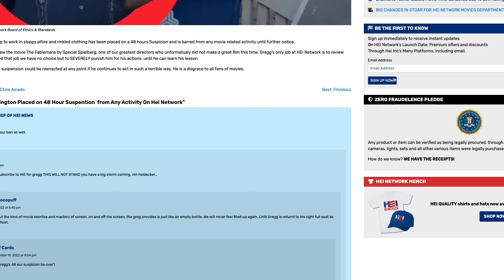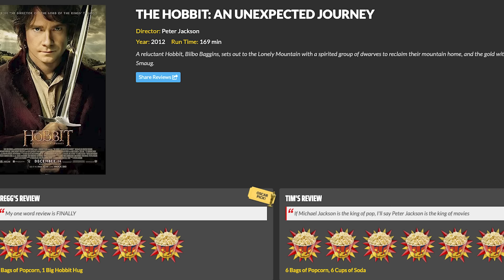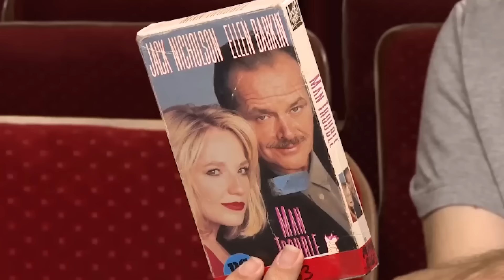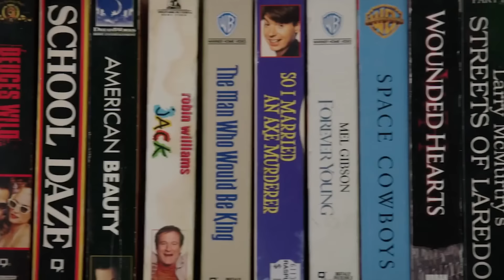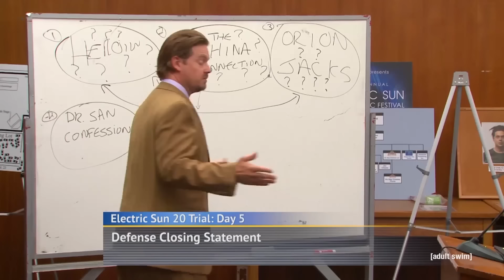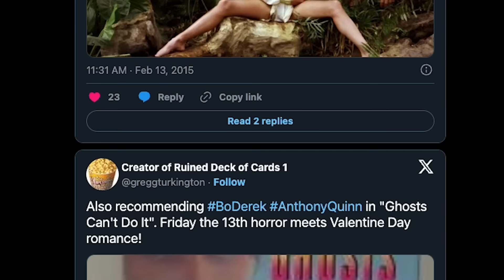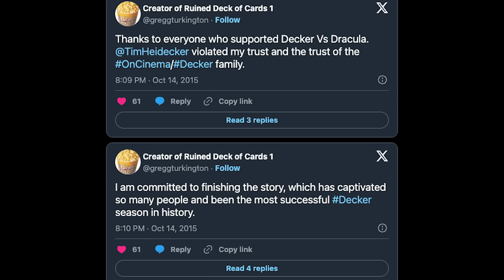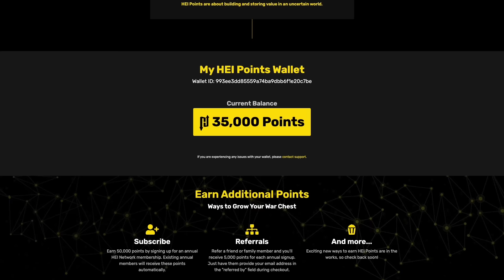Tim Heidecker's On Cinema at the Cinema: An Under-Appreciated Masterpiece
Tim Heidecker's On Cinema at the Cinema is a web series created by Tim Heidecker and Gregg Turkington. Well, web series is reductive... its more like a cinematic universe... the OCU?

I love this show so much, so i made this deep dive video essay explaining why, for any other fans that are interested or people that haven't seen it yet or are unaware.

On Cinema, Decker, & The HEI Network

Featuring
Tim Heidecker (Tim and Eric: Awesome Show, Great Job! Jordan Peele's Us, Tim Heidecker's Office Hours, Eastbound and Down, Tim and Eric's Bedtime Stories, The Comedy)

Gregg Turkington (Neil Hamburger, Rick Alverson's Entertainment)

Mark Proksch (What We Do in the Shadows, Better Call Saul, The Office)

Joe Estevez (The Rollerblade Seven, Return of the Rollerblade Seven, Doonby, Senior Moment)

Axiom & Manuel Giusti (Dekkar, DKR, D4, Decker)

The show is spread across several mediums from live broadcasts (Live Annual Oscar Specials), theatrical releases (Mister America), and weekly webisodes (On Cinema at the Cinema)... to a 5 hour long court recording (The Trial of Tim Heidecker) original content made in universe by the characters of the show (Decker, Decker: Unclassified, Decker: Mindwipe, Decker vs Dracula, Decker: Unsealed, Decker: Port of Call Hawaii, XPosed, Mark's Cavalcade of Characters, Rock House with Dekkar, Deck of Cards) and more.

00:00 Intro
03:22 What Is this Show, Anyway?
05:53 On Cinema At the Cinema: Humor
09:00 The OCU’s Style of Storytelling
14:42 “Anti-Comedy”
18:29 The Characters
19:05 Characters: Tim Heidecker
22:24 Characters: Gregg Turkington
25:03 Tim and Gregg’s Relationship
29:00 The Performances
30:24 Characters: Joe Estevez
31:49 Characters: Mark Proksch
36:03 Storytelling Across Mediums
46:12 The HEI Network

My video features clips from
-- On Cinema at the Cinema, On Cinema and More in the Morning

-- Decker, Decker Port of Call Hawaii, Decker vs Dracula, Decker: Unclassified, Decker: Unsealed, Decker: Mindwipe

--Deck of Cards, Deck of Cards What Went Wrong

-- The Wendy Kirby Valentines Day Special

-- The Trial of Tim Heidecker

-- Mister America (2019, Magnolia Pictures)